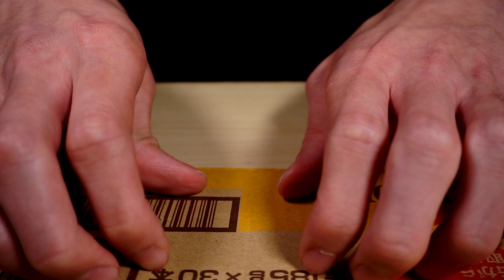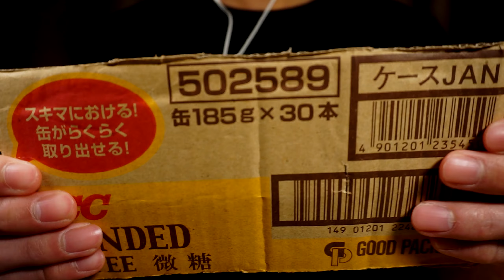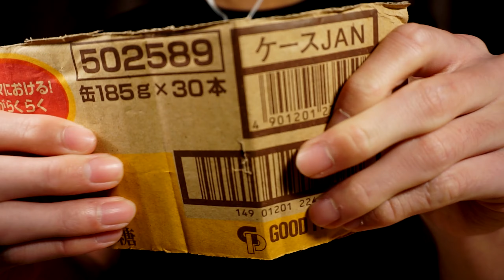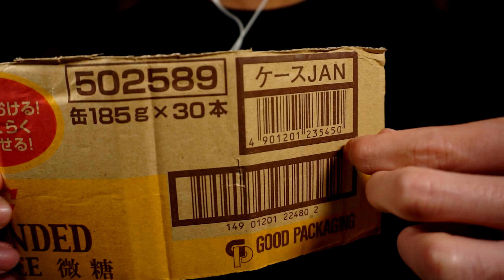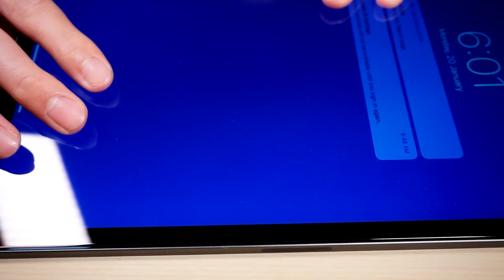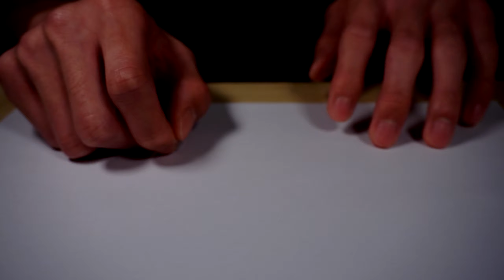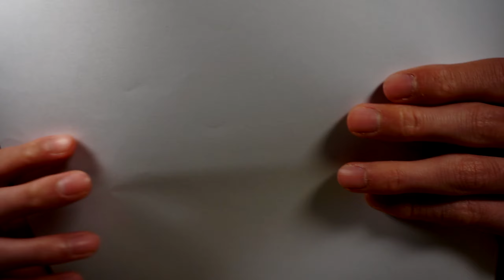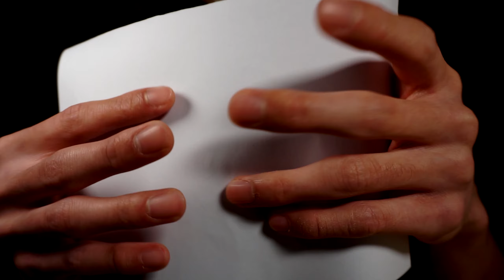10 Tapping and Scratching Triggers ASMR No Talking - Binaural ASMR for Sleep [1000 Subs Special]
Wanna thank you all for the support all along the way. Without you awesome people, this channel probably couldn't last long. This special video is for all of you who are here because of ASMR!